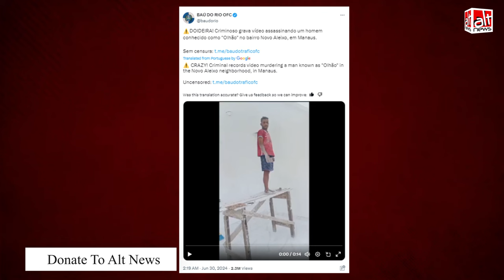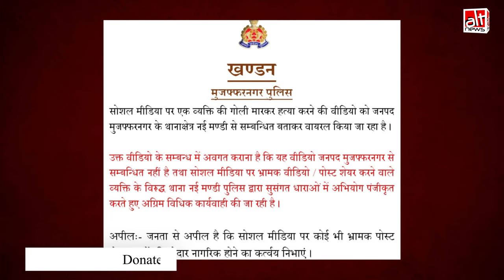ब्राज़ील में एक शख्स की हत्या का वीडियो केरल में यूपी के एक आदमी की हत्या बताकर शेयर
एक हाउस पेंटर पर लगातार फ़ायरिंग कर उसकी निर्मम हत्या का एक वीडियो व्हाट्सऐप पर वायरल है. कहा जा रहा है कि यूपी के एक शख्स की केरल में हत्या कर दी गई. ऑल्ट न्यूज़ ने पाया कि ये वीडियो भारत का है ही नहीं. देखिए हकीकत इस वीडियो रिपोर्ट में